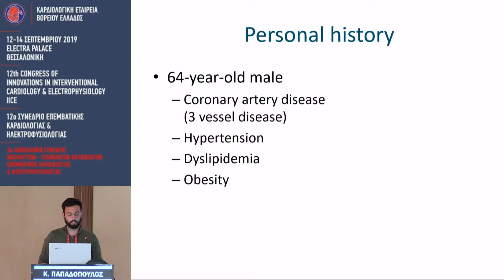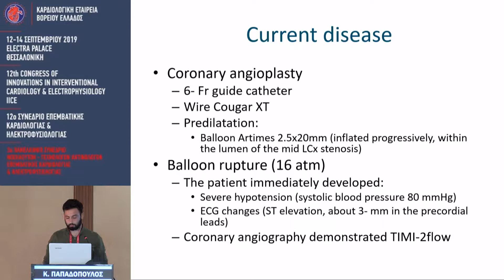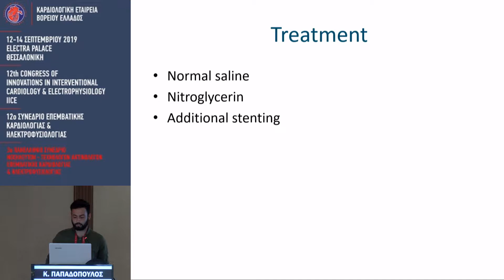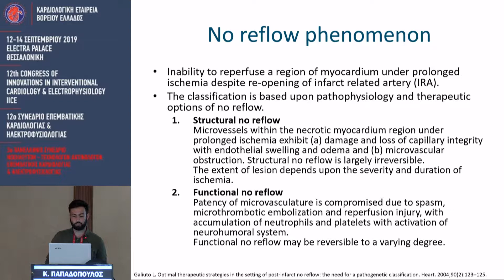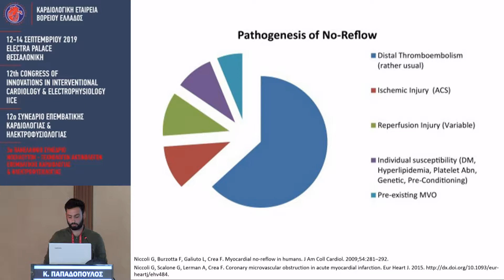Κ. Παπαδόπουλος | 20. NO REFLOW PHENOMENON AS A RESULT OF BALLOON RAPTURE DURING CORONARY ANGIOP...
12/9Αίθουσα ΑΙΘΟΥΣΑ ΜΑΚΕΔΟΝΙΑ -
13:45-15:00 ΠΑΡΟΥΣΙΑΣΗ ΠΕΡΙΣΤΑΤΙΚΩΝ - ΕΡΓΑΣΙΩΝ ΕΠΕΜΒΑΤΙΚΗΣ ΚΑΡΔΙΟΛΟΓΙΑΣ
Πρόεδροι: Χ. Παπαδόπουλος,Θ. Μπελεβεσλής
13:45-13:53 14. SIMULTANEOUS TRANSRADIAL AND TRASFEMORAL APPROACH TO FACILITATE DUAL CATHETER TECHNIQUE FOR CORONARY PERFORATION
Μ. Διδάγγελος
13:53-14:01 15. PERCUTANEOUS CORONARY INTERVENTION FACILITATED BY IN-STENT SHOCKWAVE LITHOTRIPSY
Μ. Διδάγγελος
14:01-14:09 16. ΣΥΣΤΡΟΦΗ ΚΑΘΕΤΗΡΑ ΑΓΓΕΙΟΠΛΑΣΤΙΚΉΣ ΜΕΤΑ ΕΠΙΤΥΧΗ ΕΠΕΜΒΑΣΗ ΣΤΗ ΔΕΞΙΑ ΣΤΕΦΑΝΙΑΙΑ
Π. Ροδίτης
14:09-14:17 17. ΕΠΙΤΥΧΗΣ ΣΤΕΦΑΝΙΟΓΡΑΦΙΑ ΜΕΣΩ ΑΡΙΣΤΕΡΗΣ ΚΕΡΚΙΔΙΚΗΣ ΠΡΟΣΠΕΛΑΣΗΣ ΣΕ ΗΛΙΚΙΩΜΕΝΟ ΑΣΘΕΝΗ ΜΕ ΔΕΞΙΟΚΑΡΔΙΑ ΚΑΙ ΣΟΒΑΡΗ ΣΤΕΝΩΣΗ ΑΟΡΤΙΚΗΣ ΒΑΛΒΙΔΑΣ
Κ. Κίντης
14:17-14:25 18. STENT DISLODGEMENT: A DIFFERENT APPROACH ON THIS RARE BUT IMPORTANT COMPLICATION
Φ. Οικονόμου
14:25-14:33 19. ΘΡΟΜΒΩΣΗ ΔΕΞΙΟΥ ΚΟΛΠΟΥ ΣΕ ΑΣΘΕΝΗ ΥΠΟ ΑΙΜΟΚΑΘΑΡΣΗ
Α. Γεωργόπουλος
14:33-14:41 20. NO REFLOW PHENOMENON AS A RESULT OF BALLOON RAPTURE DURING CORONARY ANGIOPLASTY. Α CASE REPORT AND REWIE TO LITERATURE
Κ. Παπαδόπουλος